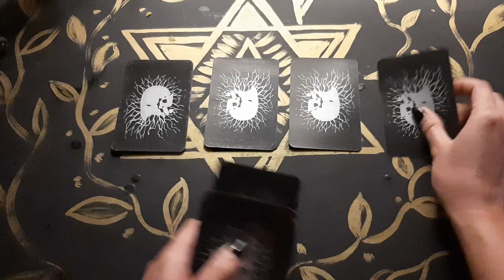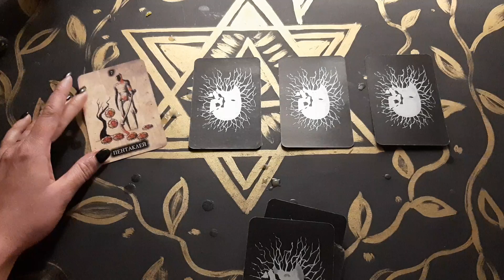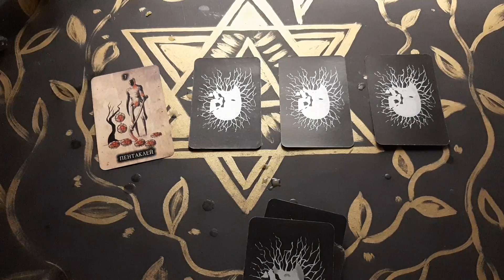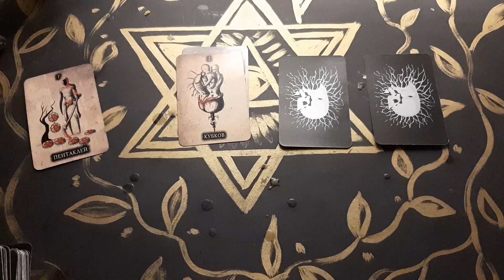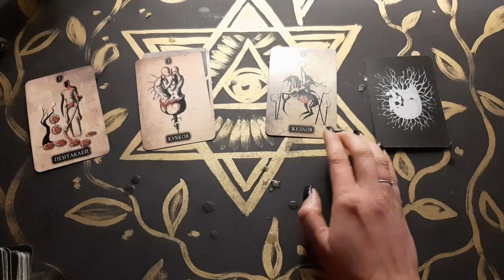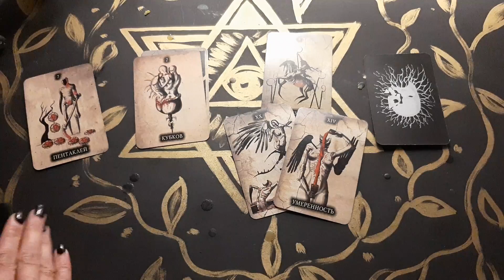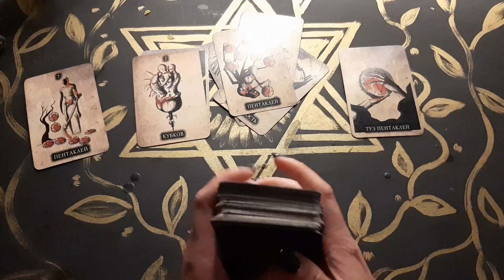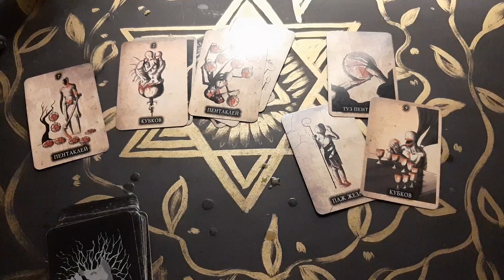Гадание на Таро. СКУЧАЕТ ЛИ ОН ПО ВАМ СЕЙЧАС?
тайм код
2 вар - 02:51
3 вар - 03:57
4 вар- 06:31